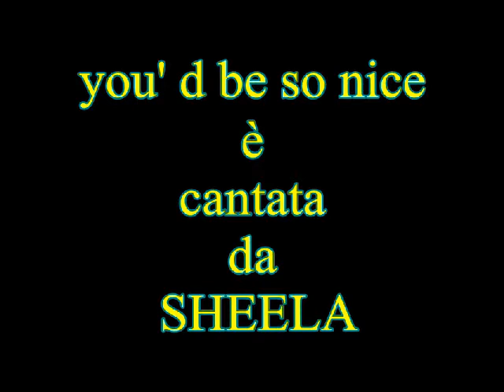Exhibition Ettore Sottsass Paris (Photo)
This exhibition was showed in 2010 at La Macina di San Cresci , Greve in Chianti ( Florence) Italy